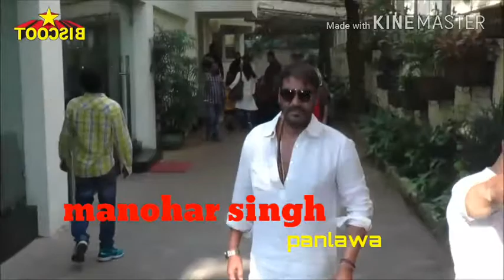Sanu Ek Pal Chain Lyrical | Raid | Ajay Devgn | Ileana D'Cruz|Tanishk B Rahat Fateh Ali Khan Manoj M